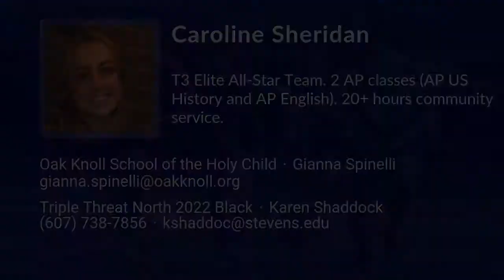Caroline Sheridan Lacrosse Highlights - NJ 2022 - Att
Caroline Sheridan Recruiting Video.